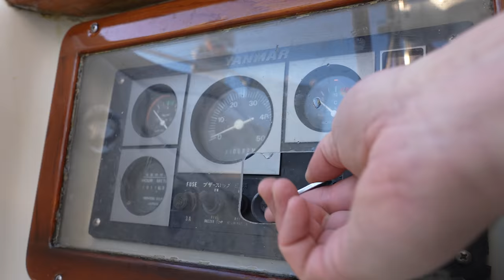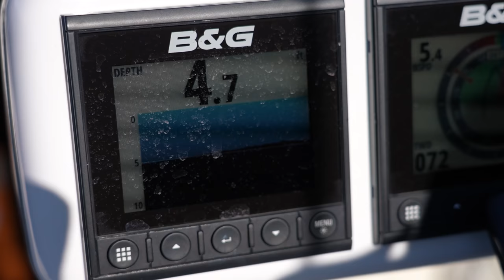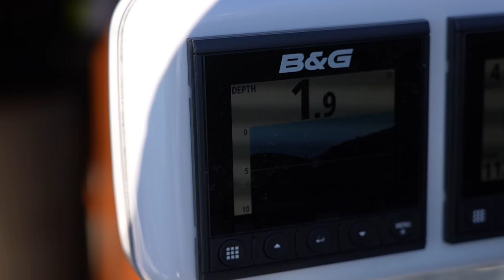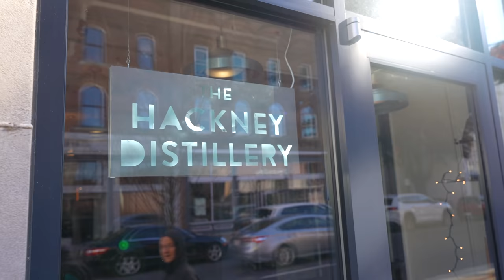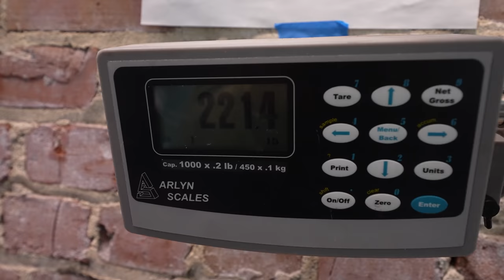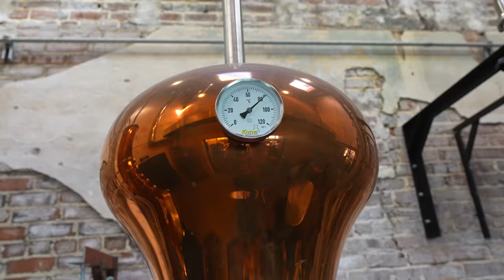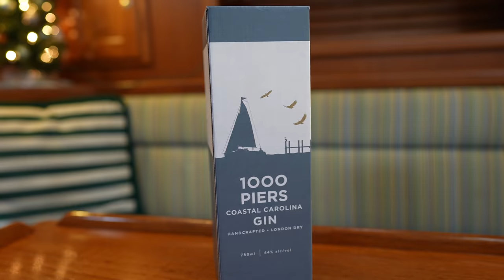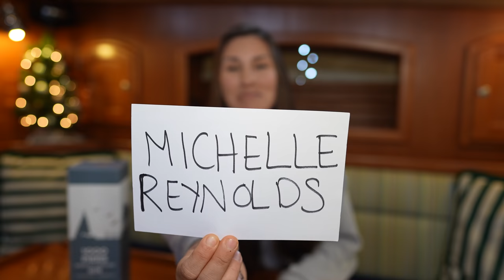Time to do some WORK! | S06E31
This week we head to the boatyard to FINALLY tackle our last handful of projects that we need to complete before heading offshore and back to warmer weather! As most boat projects go, we encounter some hiccups, but we’re ready to put in the work now so that we can have a fully outfitted boat that’s comfortable and that we can rely on once we cast the lines and sail beyond the horizon!